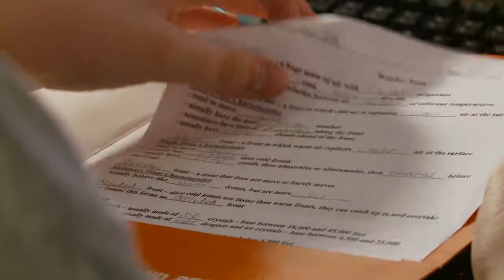Life Saving Cancer Surgery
It is a life saving cancer surgery that requires doctors to
put an Ohio teen's leg on backwards.
Fox 8's Allie LaForce has the story.